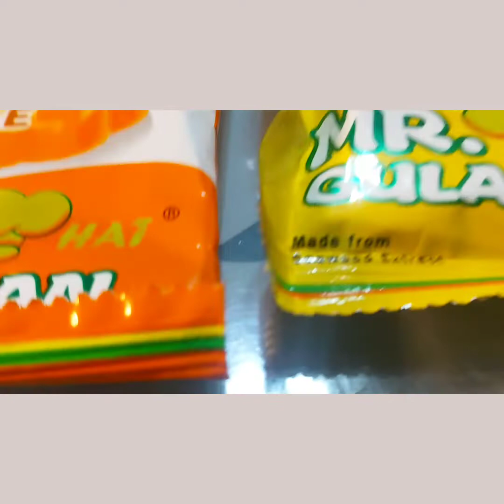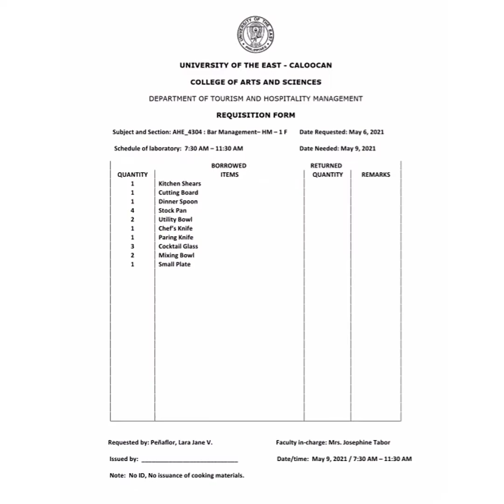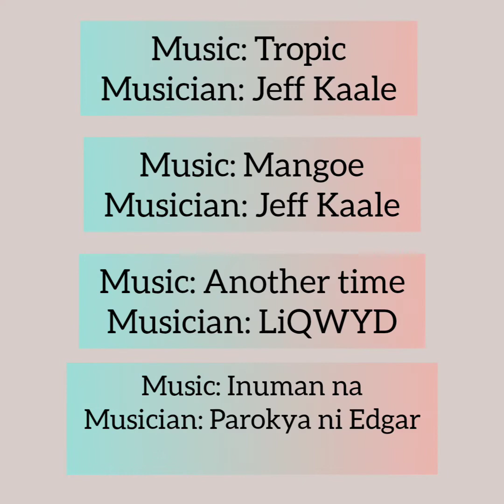Pinoy Cocktail Mixing using Gelatin/Gulaman! 🍻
Let's capture good times and collect memories together! ♡

Travel | Eat | Vlog